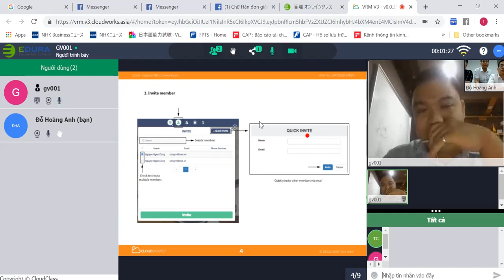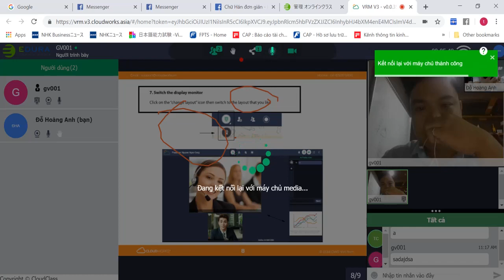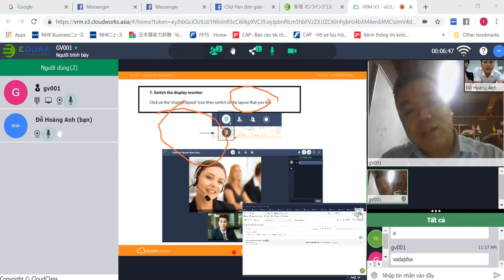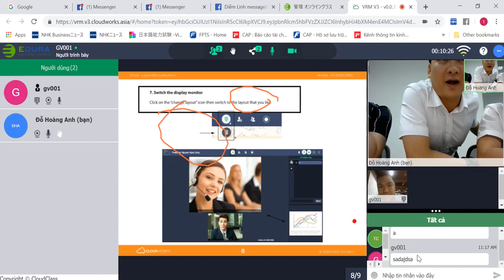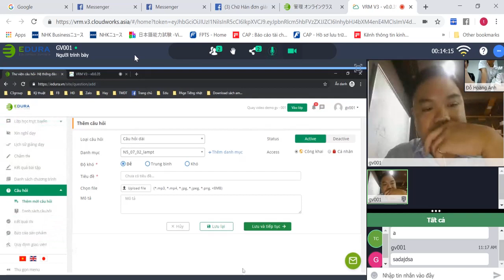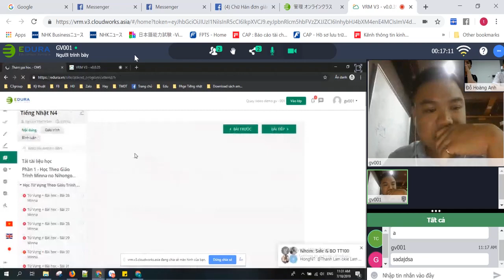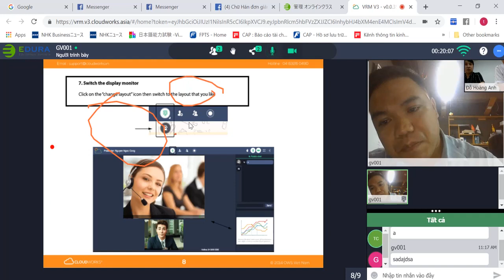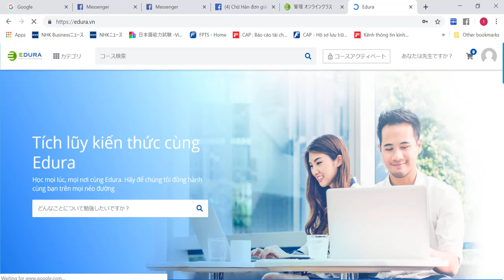Demo bai giang edura online (DEMO)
Giới thiệu việc làm tại Nhật cho Kĩ Sư Việt Nam. Miễn Phí giới thiệu.
Lương: 36-60 triệu tùy năng lực kinh nghiệm.